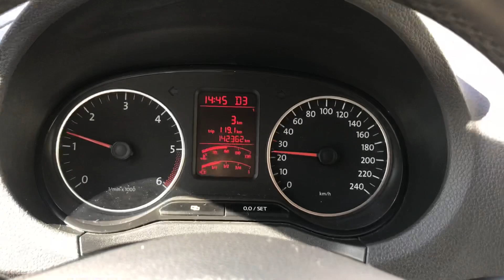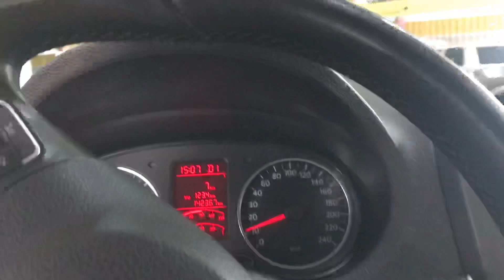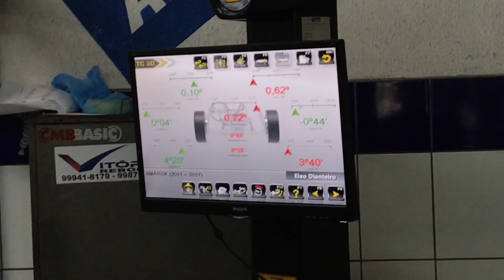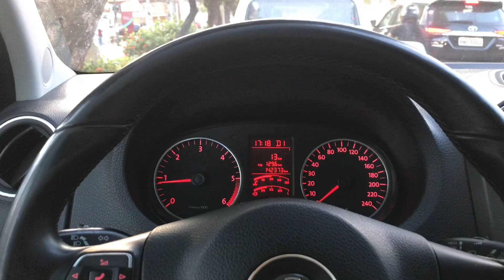Amarok Alinhamento, balanceamento, pintura dos parafusos e tambores de freio.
Alinhamento amarok highline, balanceamento, luz intermitente do esp, pintura dos tambores e discos de freio com spray preto.
Borracharia 24 horas
Diversos tipos de pneus
Av pontes viera esquina com rui Barbosa